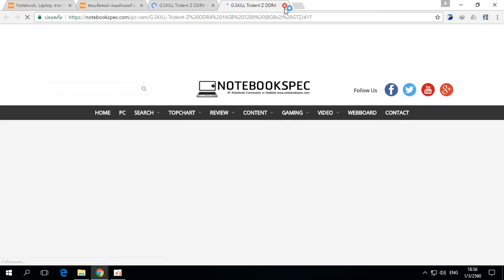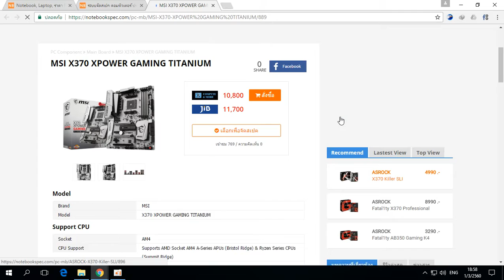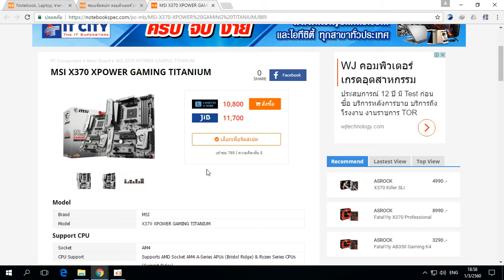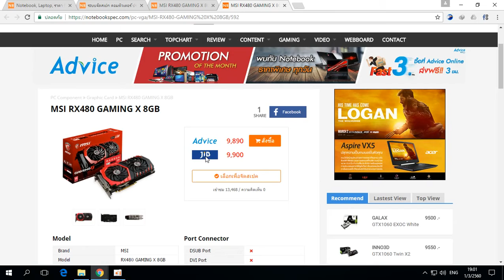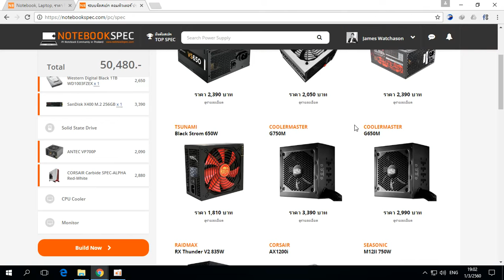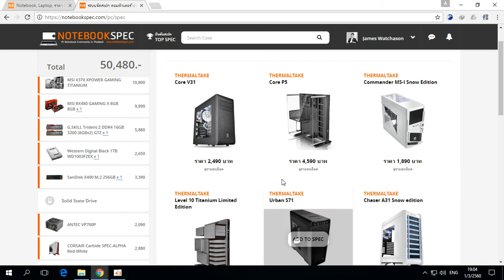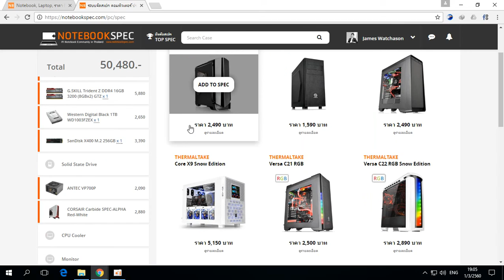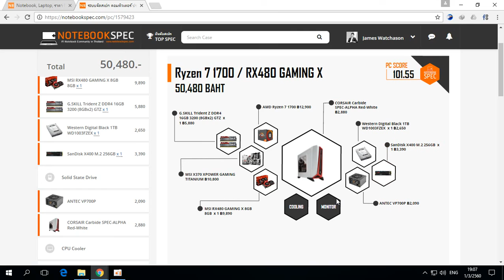จัดสเป็ค AMD Ryzen 7 1700 / RX480 GAMING X 8 GB งบ 5 หมื่นบาท